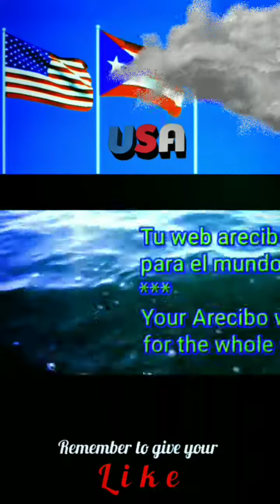Anthem of NEVADA - vocal (children's choir - Double Diamond Chorus and Reno Philharmonic)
More videos about NEVADA

Home Means Nevada

Written & Music by Bertha Raffetto

Way out in the land of the setting sun,
Where the wind blows wild and free,
There’s a lovely spot, just the only one
That means home sweet home to me.

If you follow the old Kit Carson trail,
Until desert meets the hills,
Oh you certainly will agree with me,
It’s the place of a thousand thrills.

Home means Nevada Home means the hills,
Home means the sage and the pine.
Out by the Truckee, silvery rills,
Out where the sun always shines,

Here is the land which I love the best,
Fairer than all I can see.
Deep in the heart of the golden west
Home means Nevada to me.

Whenever the sun at the close of day,
Colors all the western sky,
Oh my heart returns to the desert grey
And the mountains tow’ring high.

Where the moon beams play in shadowed glen,
With the spotted fawn and doe,
All the live long night until morning light,
Is the loveliest place I know.

Home means the sage and the pines.
Out by the Truckee’s silvery rills,

There is the land that I love the best,
Right in the heart of the golden west

Unofficial Anthem
until 1931